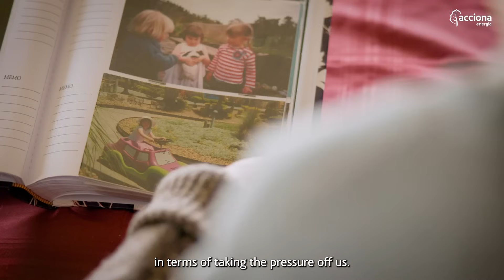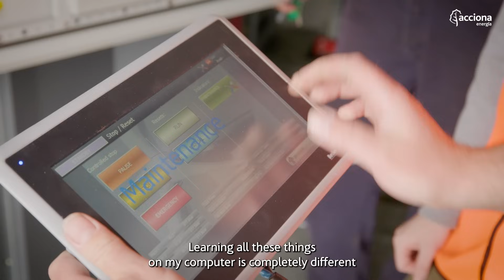Committed to People: The Story of Maggie | ACCIONA Energía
This is Maggie Hallifax, a remarkable young individual and the proud recipient of ACCIONA Energía's scholarshipprogram through the MtGellibrandWindFarm in Australia. Maggie shares her story with us as she embarks on a journey to become an engineer. Thanks to ACCIONA Energía's commitment to empowering local students, Maggie's dreams are closer than ever to becoming a reality.